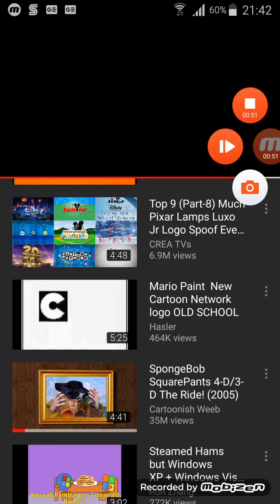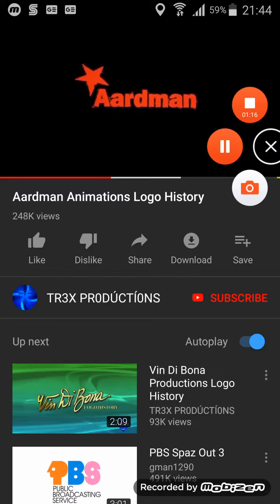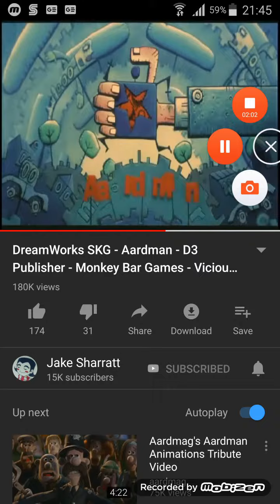Aardman Logo History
Chicken Run Shaun the Sheep Movie